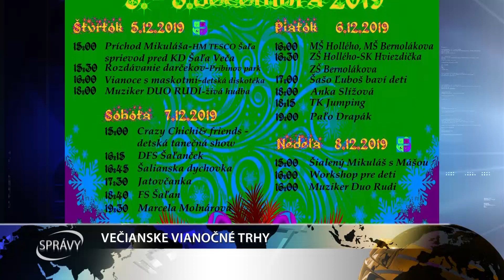VEČIANSKE VIANOČNÉ TRHY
Vo štvrtok, 5. decembra, začínajú v Pribinovom parku Večianske vianočné trhy, ktoré potrvajú do nedele 8. decembra 2019.